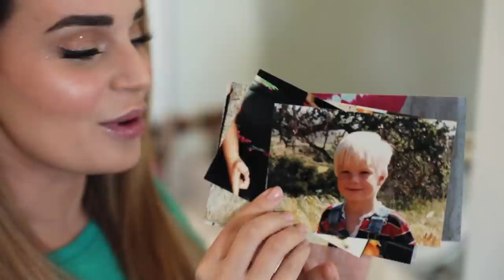Rosanna Pansino BLEACHES My Hair!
I cant believe that I had Rosanna Bleach my new Hairstyle at Home! She hasn't done this in years and it was a really funny time.

This channel is for videos that more closely follow the experiences of my life. This includes gaming, vlogging, friends, family and more.

Let me know what other kinds of videos you'd like to see! I will be reading through the comments!